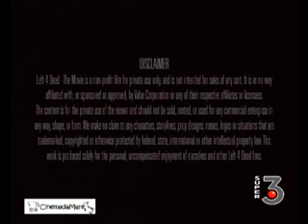CinemadaMare in tv - Ospite Daniele Bellucci